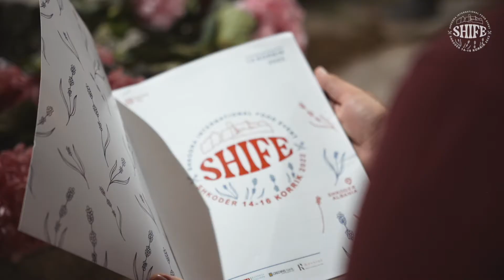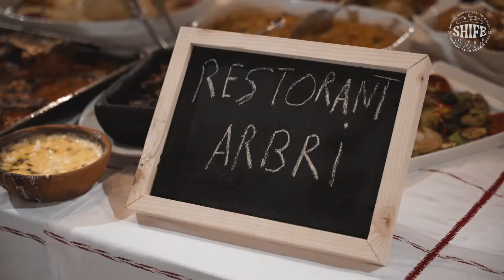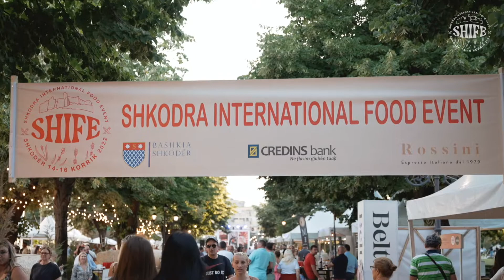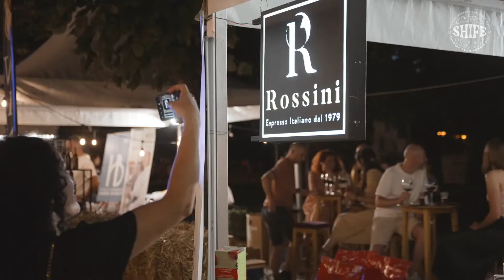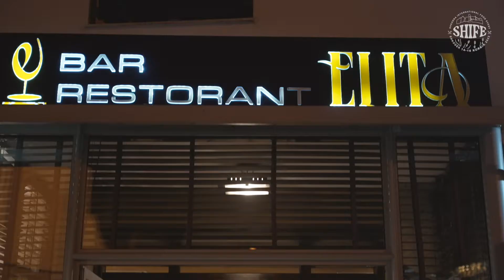SHIFE | Shkodra International Food Event Report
Shkodra International Food Event, Edicioni i Parë i Festivalit të Ushqimit dhe Pijeve i organizuar nga Bashkia Shkodër. Ky festival mirëpret dhe promovon vlerat më origjinale në fushën e kulinarisë. SHIFE do të ofrojë një udhëtim përmes trashëgimisë së pasur gastronomike dhe bukurive të qytetit të Shkodrës.